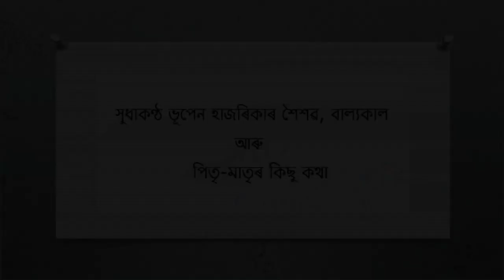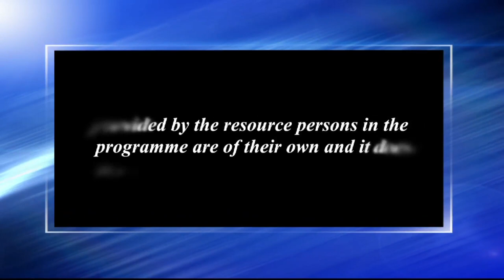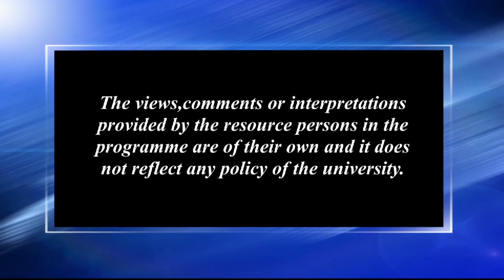Sudhakantha Bhupen Hazarikar soishab, balyakal aru pitri matrir kisu kotha_3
Presented by: Nripen Hazarika & Niva Saikia
Camera: Hemprokash Mout & Rashmi Duwarah
Editing & Graphics: Rashmi Duwarah
Technical Support: Rajesh Kr. Sarma
Produced by: Dr. Sangeeta Kakoty, Deputy Director, Multimedia, KKHSOU
Category